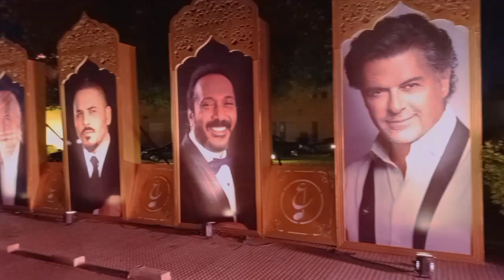محمد_رمضان متغاظين محمود_التركي في مهرجان_القاهرة_السينمائي مهرجان الموسيقى اصاله مدحت_صالح